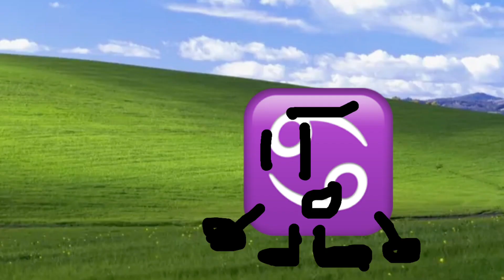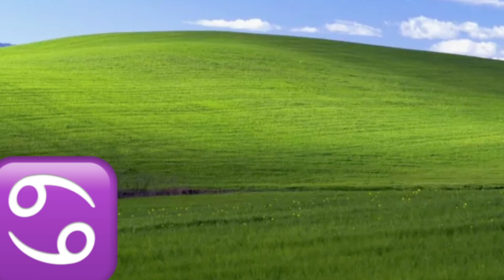TSO 2: False Alarms, they can sometimes be true